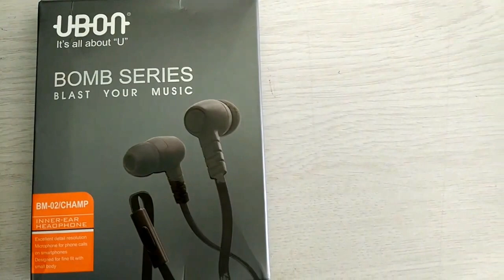U bone in ear headphone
bm 02 /champ  in ear headphone
 amazone link for buy this headphone